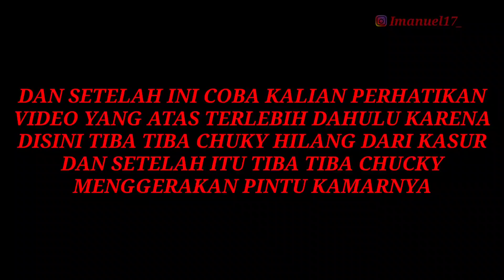JANGAN VIDEOCALL CHUCKY JAM 3 SUBUH !!! - Horor Reaction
Halo guys,,

Jadi di video gw kali ini gw bakal reaction horor lagi yaitu tentang jangan videocall chucky jam 3 pagi kira kira apa yang terjadi guys???

Salam gw imanueljeremy staypositive ,never give up ,and always smile see u to next video horor byee👋👋